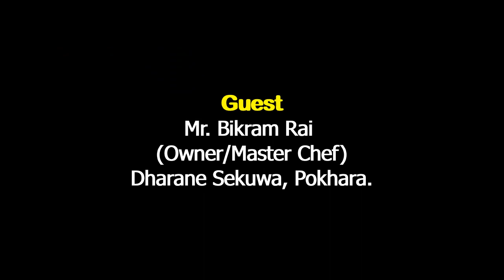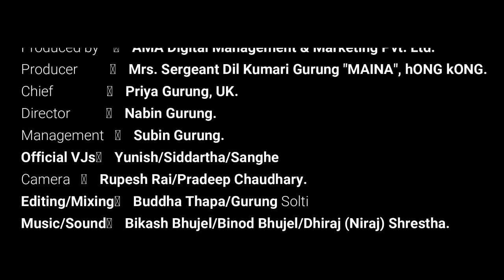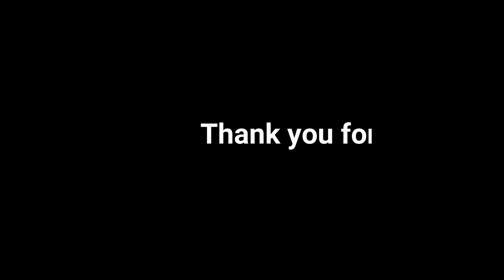पोखरामा धराने सेकुवा खान भीड || पूर्व राष्ट्रिय खेलाडीको कमाल || विदेशी पनि मख्ख || Solti TV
धराने सेकुवा र होटल प्याराडाईज इन, पोखराका प्रोपाइटर एवम् समाजसेवी जुबु गुरुङ र पूर्व राष्ट्रिय फुटबल खेलाडी तथा धराने सेकुवाका प्रोपाईटर एवम् Master Chef विक्रम राईसँग प्रस्तोता मिस तमुस्यो नेपाल २०१६ सुश्री निशा ल्होमे गुरुङ्ले गरेकी कुराकानी ।

धराने सेकुवा पोखरामा चर्चित छ भने होटल प्याराडाईज इन, पोखरा सुविधाजनक र सुरक्षित छ । हेर्नुहोस् वेभसाईट